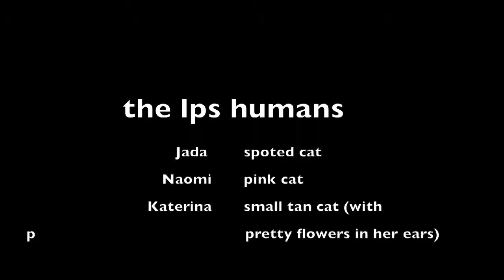THE LPS HUMANS